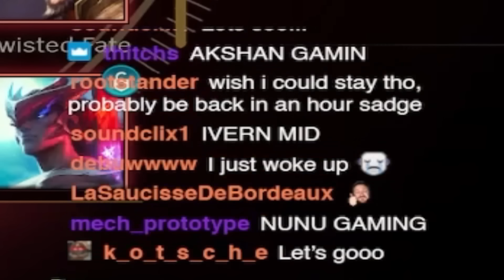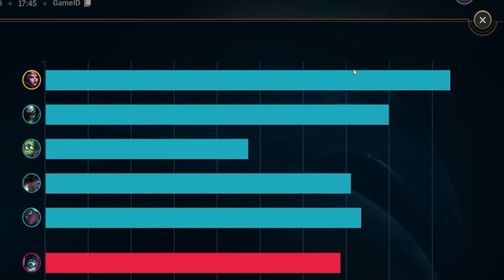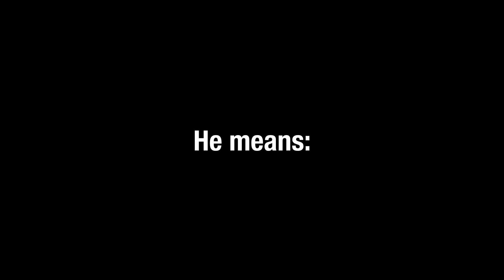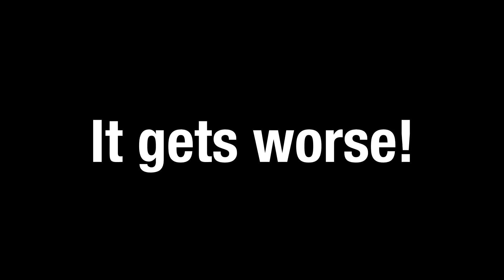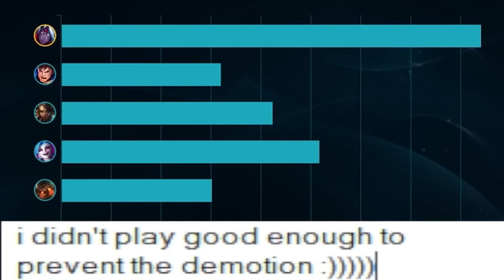You should Statikk yourself... NOW